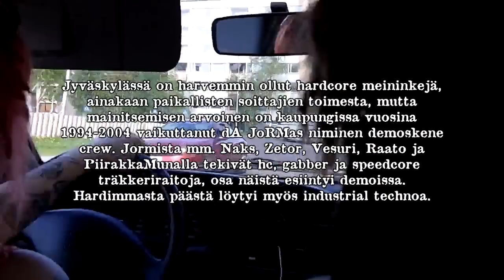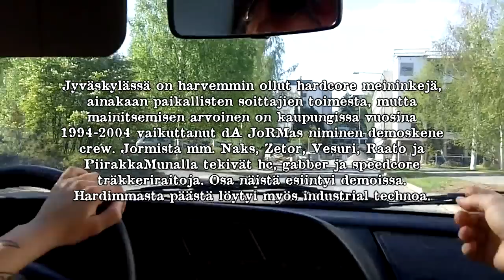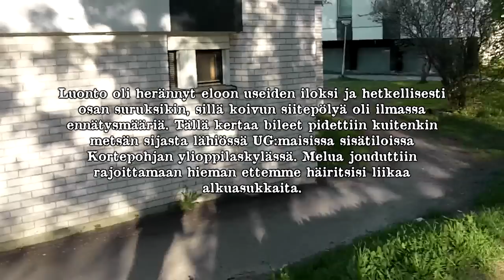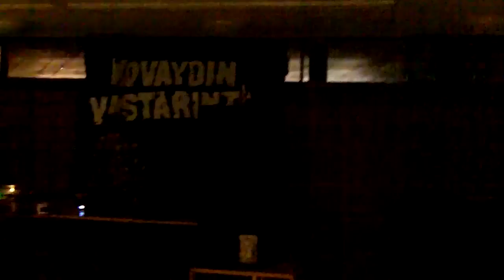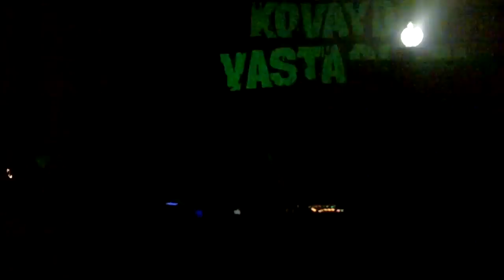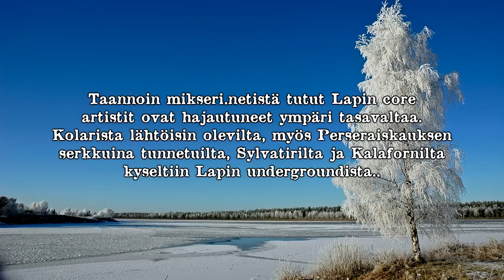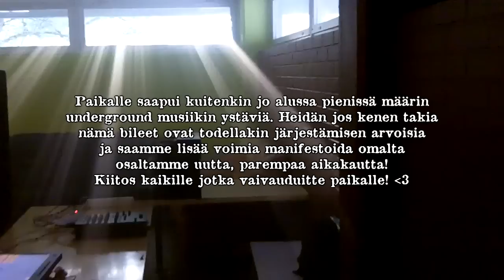Brainbashers: 2012 Tour @ Jyväskylä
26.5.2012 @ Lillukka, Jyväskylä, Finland